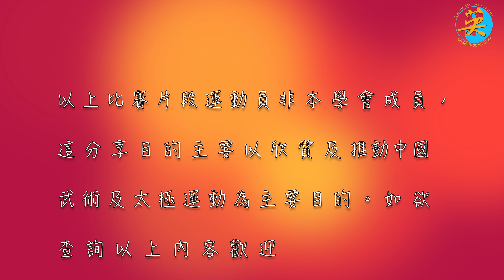2014 太極公開比賽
WeChat : Tsuitinying ·